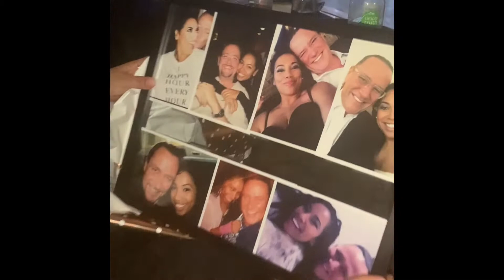COVID-19 | Trying to throw a Wedding Anniversary Party!?!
Hey y’all !! We really enjoyed making it for you! Today we celebrate my parents 15th year wedding anniversary. First we hit the studio for some professional family photos, then we held a beautiful vow renewal in my parents backyard. For dinner my mom ordered a chef to cook in front of us which was so cool!

Catering

Photographer

Jewelry
@Cocofarmani on Instagram